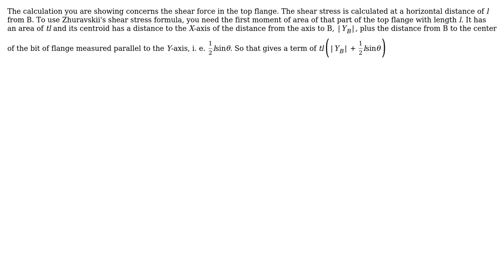Engineering: Shear flow for unequal leg channel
With thanks & praise to God, and with thanks to the many people who have made this project possible! | Content (except music & images) licensed under CC BY-SA | Music | Images & others | With thanks to user Wasabi user Niskarsha Khatri user ingenord and the Stack Exchange Network Trademarks are property of their respective owners. You are responsible for your own actions.